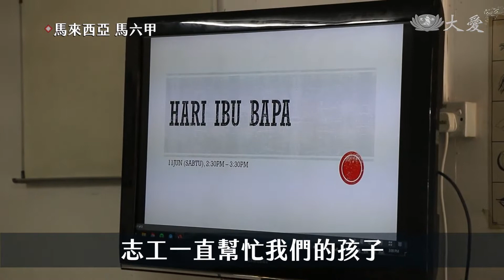難民教育中心 奉茶感恩雙親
學習向長輩表達感恩，馬六甲慈濟志工，舉辦奉茶儀式，讓洛興亞難民孩子向父母親說感恩。

「端茶給媽媽喝，我們要用雙手端茶。」 小心翼翼端著茶盤，孩子們要透過奉茶，向父母道感恩。親手製作的卡片，寫滿了愛的告白。

村長 莫哈末哈欣：「志工一直幫忙我們的孩子，給孩子上課 給孩子書本，還安排老師過來教課，真的非常感謝。」

家長 莫哈末西迪：「真的很感謝你們 有你們真好，孩子可以玩在一起，大家聚在一起場面熱鬧，感覺很好。」

家長 拉曼：「今天我覺得很開心 (為什麼)，因為今天志工給我們帶來，好吃的糕點 孩子也送花給我們，我們當父母的很欣慰。」

學生 莫哈末安納：「(剛才給爸爸什麼) 奉茶，(你也自己做愛心卡片嗎) 有，(是你自己做的嗎) 是。」

行孝行善報親恩，簡單的道理，孩子們在活動中深刻感受。

真善美志工  許薇盈 報導